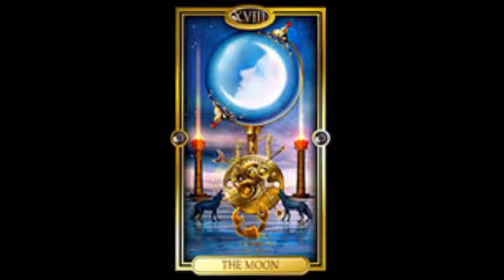AQUARIUS - Daily Tarot Reading for SEPTEMBER 12, 2021